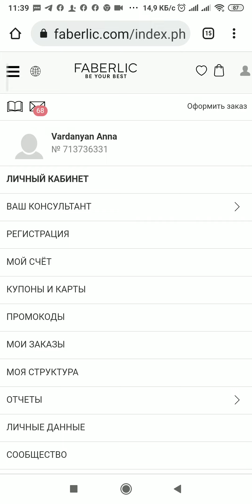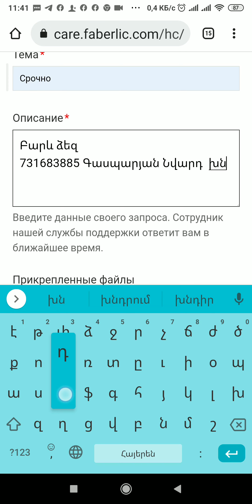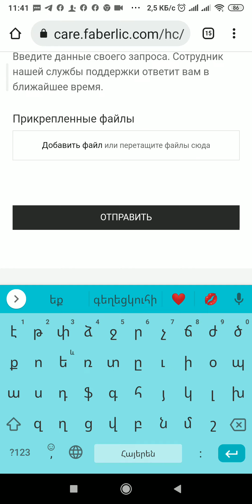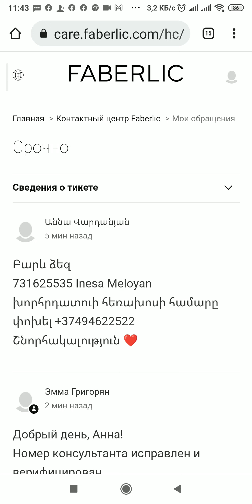anna_vardanyan (Viber/ WhatsApp/ Telegram)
Հետադարձ կապով գրում ենք նամակ ֆաբերլիկ ֆիրմային, մեր անձնական էջից